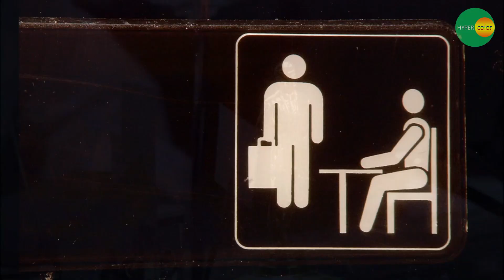"Офис" 10 худших и лучших сюжетных линий, по версии фанатов сериала)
О́фис» — американский сериал, созданный на основе одноименного популярного сериала канала BBC, обладатель многочисленных премий «Золотой глобус», «Эмми» и «Peabody Awards», снятый в стиле псевдодокументалистики, рассказывает о смешной, а порой трогательной жизни сотрудников одного офиса. Это снятая дрожащей камерой пародия на жизнь современного офиса в жанре документальное-реалити шоу о жизни сотрудников компании по снабжению бумагой Dunder Mifflin в городе Скрэнтон, штат Пенсильвания.

Журнал «Time» включил сериал в десятку лучших сериалов в 2007 году, а также в «100 лучших телевизионных шоу всех времен». В 2006 году сериал был отмечен премией «Эмми» в номинации «Лучший комедийный сериал».